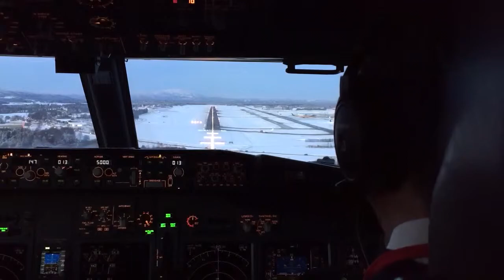LANDING | Winter | Oslo airport | Cockpit view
Cockpit view - Winter Oslo airport - Gardermoen. HD.